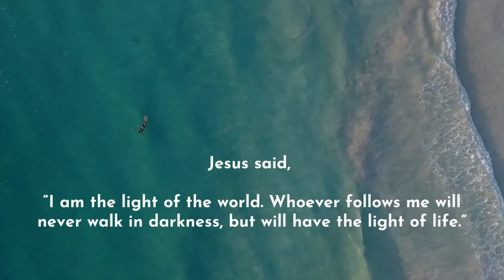Panel Discussion on Challenges Faced by Youth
"A trap is only a trap if you don't know about it. If you know about it, it's a challenge."